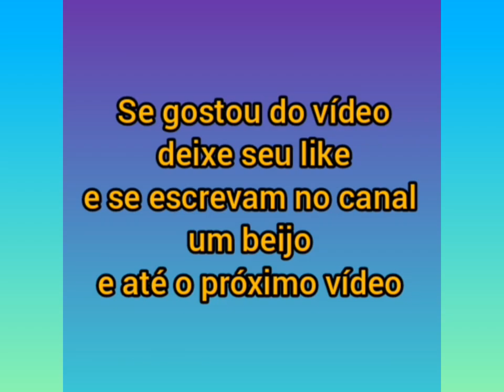MC Ryan mostra primeiro Natal da filha Zoe com Giovanna Roque